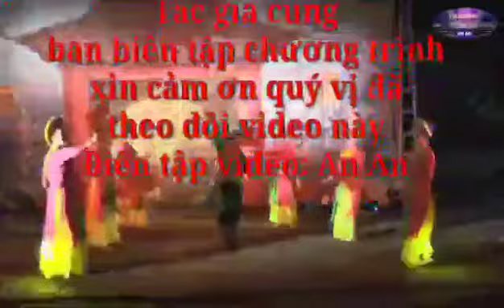Hát văn- PHỤ NỮ PHÚ THƯỢNG NGÀY NAY- Thơ: Nguyễn Xuân Phương- CT: Quang Nguyễn TB: Ns Huyền Thi